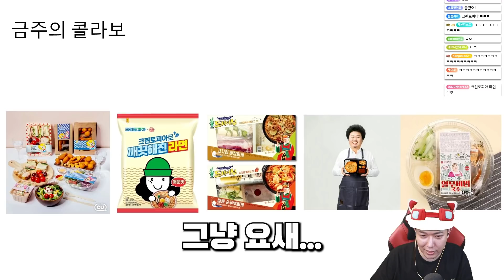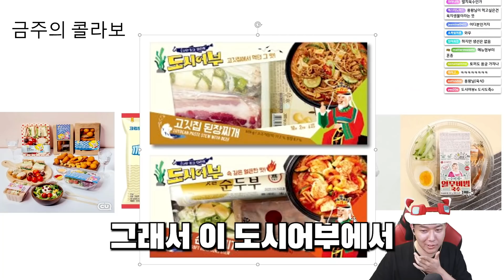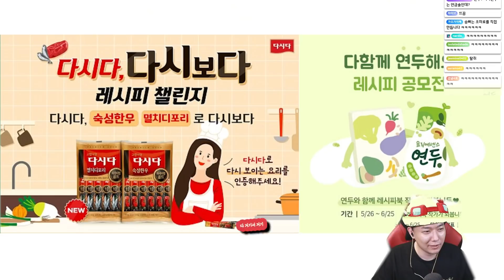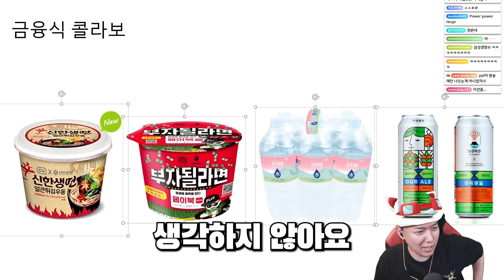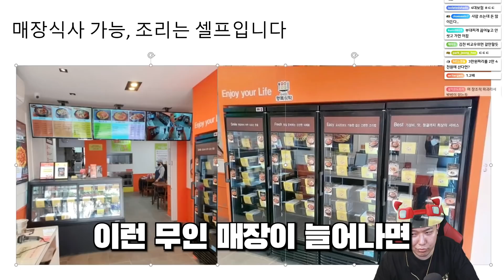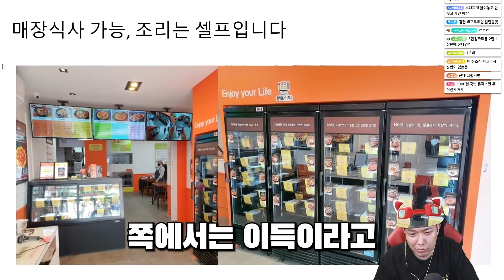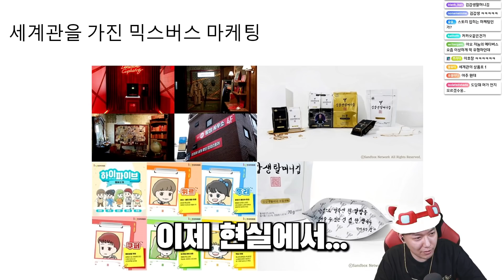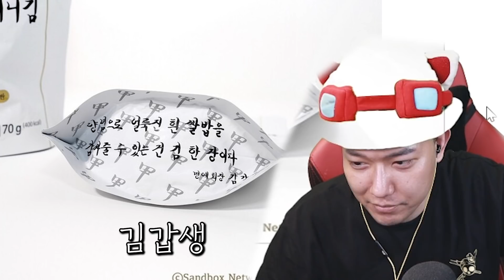이게 말이 돼? 빵으로 만든 마스크 등장